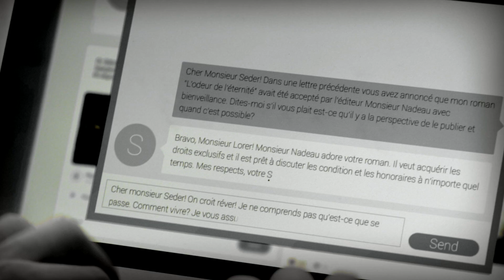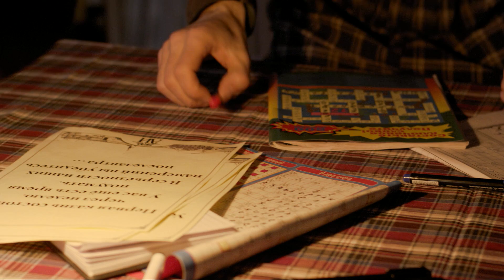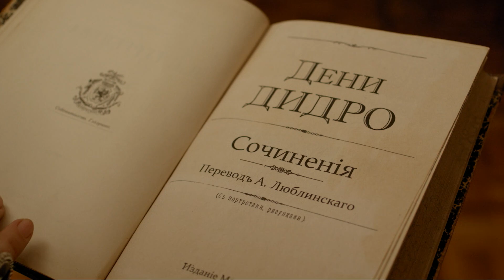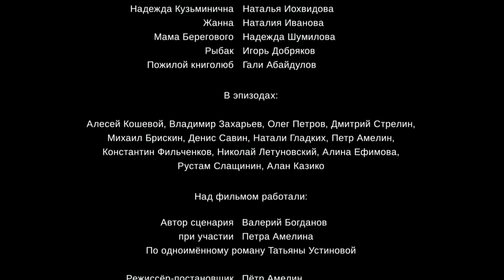С небес на землю. Вторая серия.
По мотивам одноименного романа Татьяны Устиновой.

Он уже забыл, как жил раньше… Его сегодняшняя жизнь не более странна, чем его имя. Алекс Шан-Гирей давно привык к одиночеству и не нуждается в компании. Лишь необходимость вполне прозаического толка зарабатывать себе на пропитание заставила его согласиться на работу в процветающем издательстве. И надо такому случиться: в первый же день появления Алекса в этом царстве высокого слога случилось невероятное… Убийство! Преступление, в котором именно ему придется разобраться. Как и во многом другом - в любви, ненависти, друзьях и врагах, и, особенно – в прошлом. Своем. И неожиданно понять, что пришла пора вернуться с небес на землю, к себе.

Сценаристы: Валерий Богданов, Пётр Амелин (уч.)

Оператор: Валерий Лернер

Композитор: Сергей Потехин

Художник: Артём Агапов

Продюсеры: Евгения Вильшанская, Елена Шалимова (иcп.), Кирилл Нерсесян (иcп.), Александр Жигун (иcп.)

Год: 2014

Премьера: 4 апреля 2015 (ТВЦ)

Cерий: 4

Актеры: Павел Трубинер, Кристина Бабушкина, Наталья Высочанская, Олег Андреев, Наталья Кутасова, Роман Нечаев, Андрей Носков, Максим Фомин, Олег Попов , Оксана Гилярова, Ирина Соколова, Наталья Иохвидова, Наталия Иванова , Надежда Шумилова, Игорь Добряков, Гали Абайдулов